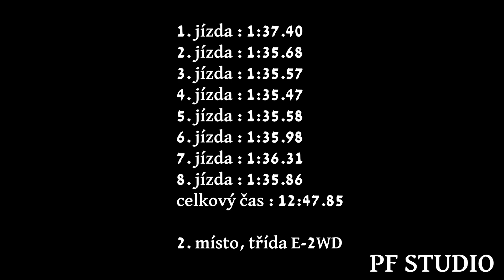Tomáš Lehmann - BMW E36 - EDDA CUP Kdyně - Koráb 2024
Tomáš Lehmann se umístil na 2. místě ve třídě E-2WD,

Použitá technika
Kamera:Panasonic W580, SONY FDR-AX100,  PANASONIC HC-VXF1
Stativ: Razor-ii-180-cm, Kingjoy VT-1500, Sony VCT-R640
Mikrofon : Rode Videomic go
Programy: Adobe Premiere Pro 2023, Adobe Photoshop 2023, OBS STUDIO, Wondershare Filmora 13